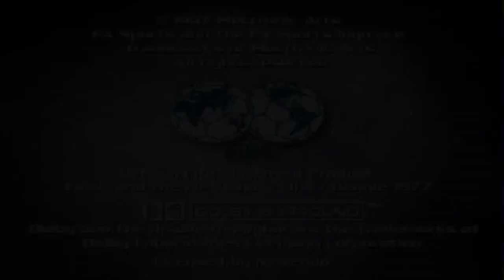FIFA 64 (Nintendo 64)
FIFA Soccer 64 o también conocido en Europa como FIFA 64, es un videojuego de deportes desarrollado por EA Canada y publicado por Electronic Arts para la Nintendo 64.